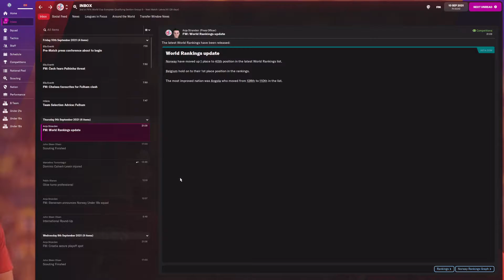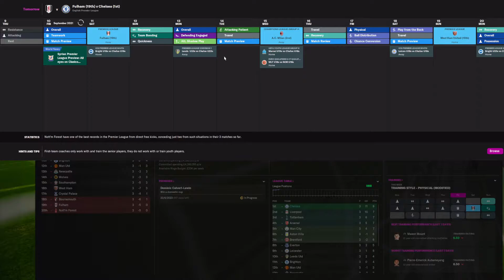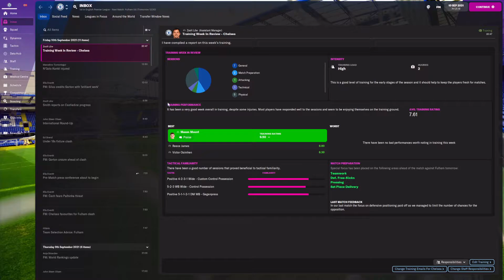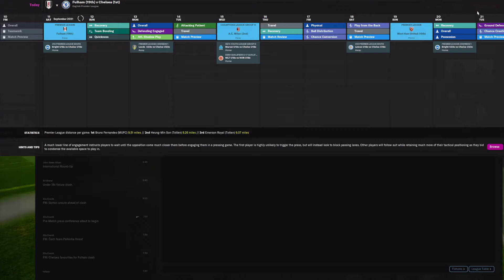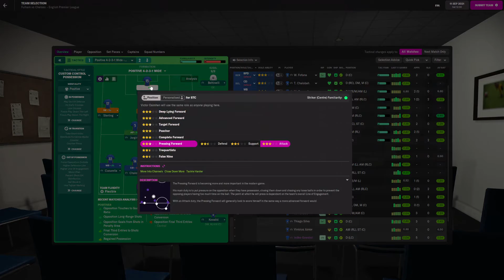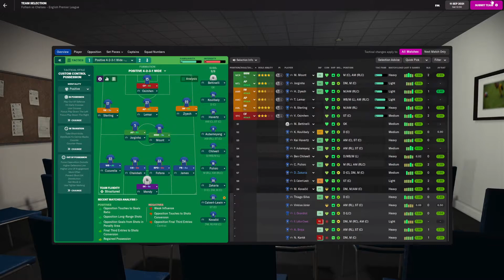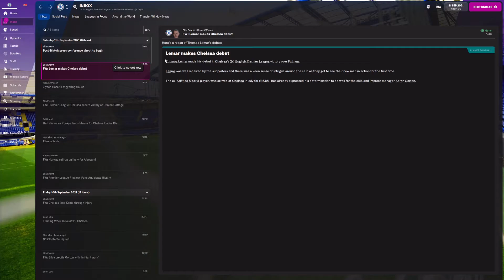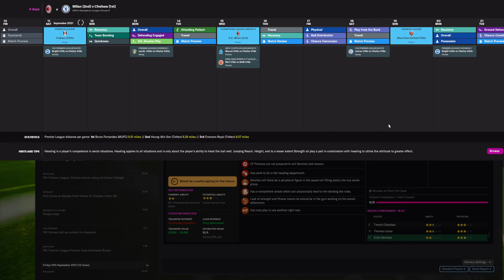fm22 nmorway pt 7